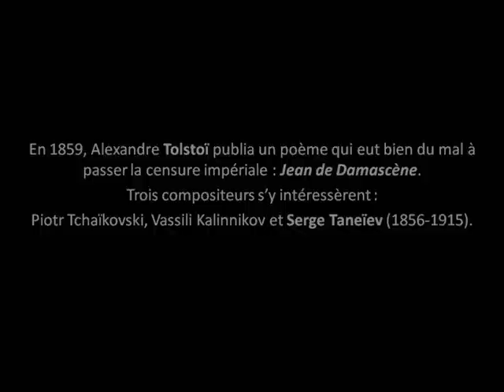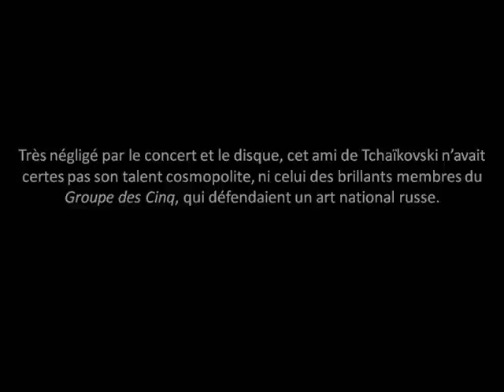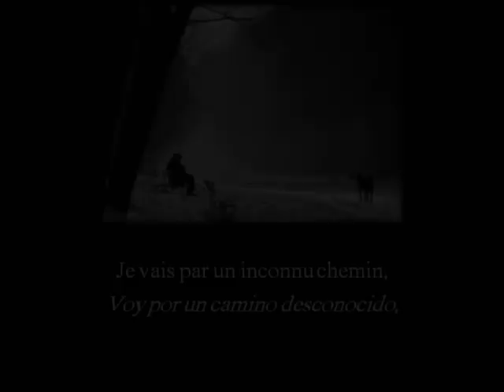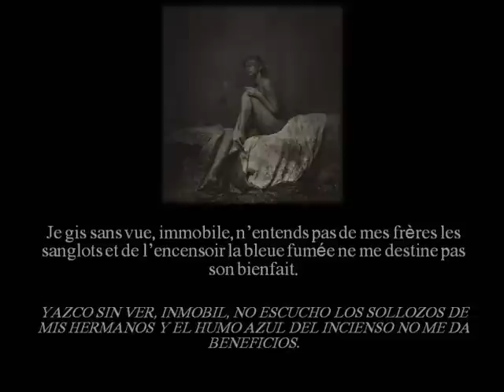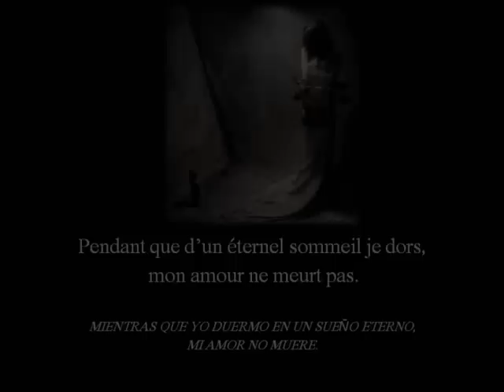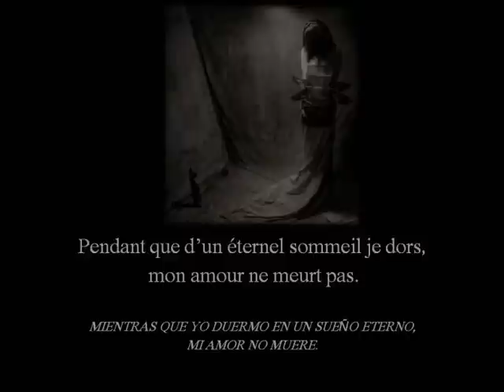Saint Jean Damascenes TANEÏEV (1/2), ODL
Orchestre de Lutetia
Alejandro SANDLER
Chœur ARIA de Paris
Sylvie Portal
Concert live le 6 mai 2012 à la Basilique Saint Clotilde, Paris
TaneÏev: Saint Jean Damascènes
Taneyev:St John of Damascus
Enregistrement du concert
Son: Mélanie Plais et Pierre Bézard